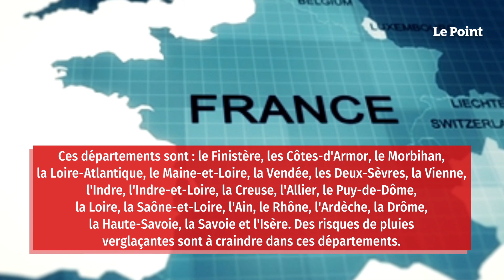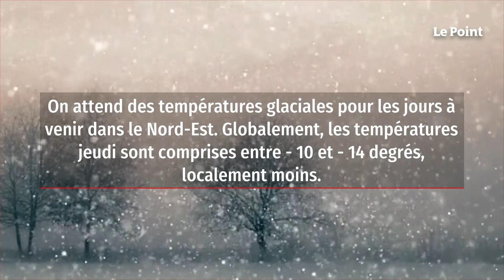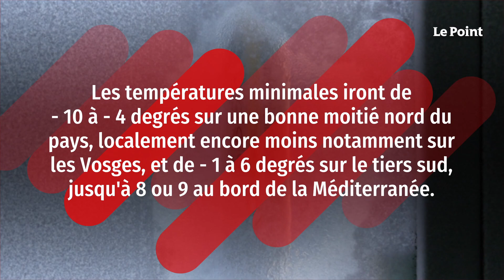Neige, grand froid et crues : 38 départements en vigilance orange